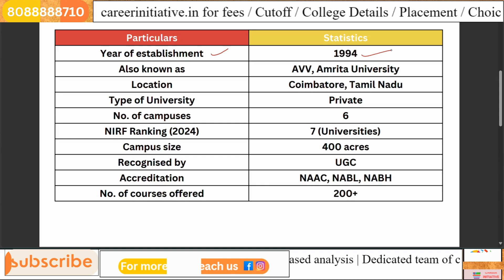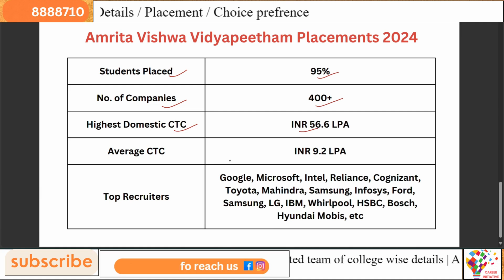Amrita Vishwa University review | Swastik Mehta